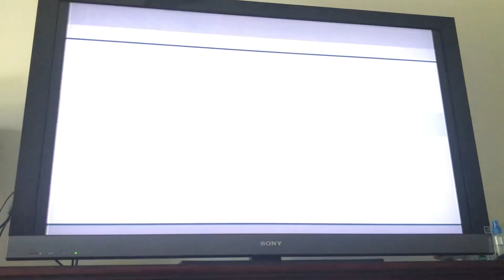Need For Speed Undercover PS2 Timed Circuit Bronze 6,080 Meters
Need For Speed Undercover PS2 Timed Circuit Bronze
Car Plymouth HEMI Cuda
The Challenge Series in the PS2 features Bronze Silver Gold and Mega
The car doesn’t go any faster than 218 KM/H although it tries to go to 219 KM/H